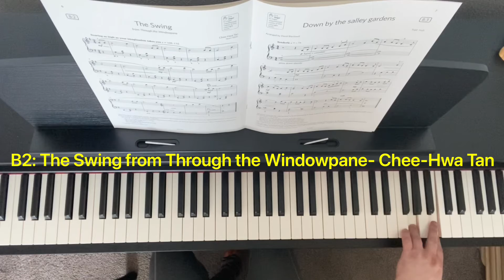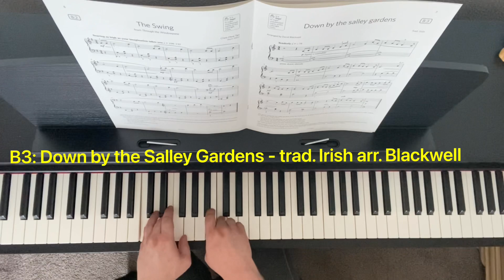Abrsm Piano Exam Grade 1 - List B pieces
Continuing my journey through the Abrsm and Trinty college exams with list B from grade 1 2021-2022

B1: Melodie No. 1 from Album für die Jugend Op. 68 by Robert Schumann

B2: The Swing from Through the Windowpane by Chee-Hwa Tan

B3: Down by the Salley Gardens Traditinal Irish melody arranged by David Blackwell

Much love ❤️🧡💛💚💙💜

Paul